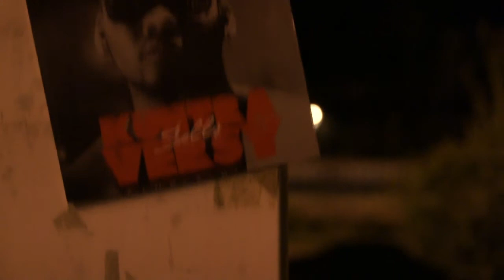FAST FORWARD FOOTAGE : KUNTRAVERSY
Music Video for Kuntraversy ...New Mixtape Kuntraversy Sells Coming Soon...